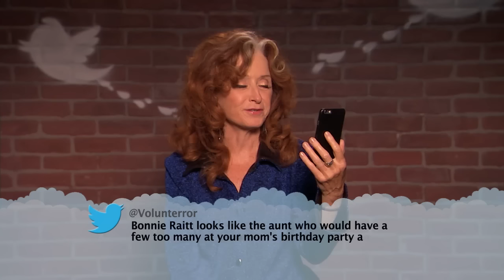Mean Tweets - Country Music Edition #2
Country music fans are some of the most appreciative and enthusiastic fans of all. But just like any group of fans, there are always a few rotten apples. So we invited some of country’s biggest stars to read some of the nasty things people write about them aloud and they graciously accepted that offer. It’s time now for our second all-country music edition of MeanTweets featuring Trace Adkins, Bonnie Raitt, Randy Houser, Cassadee Pope, Dan + Shay, Cole Swindell, Jana Kramer, Granger Smith, Miranda Lambert, Florida Georgia Line, Jake Owen, Little Big Town, Brett Eldredge, Hunter Hayes, Maren Morris, Willie Nelson, Dolly Parton, and Chris Stapleton.